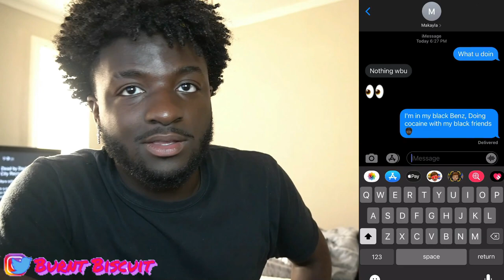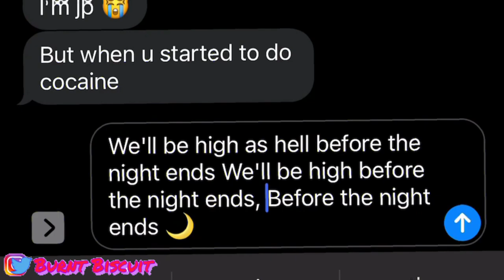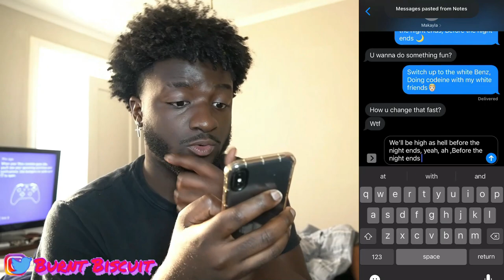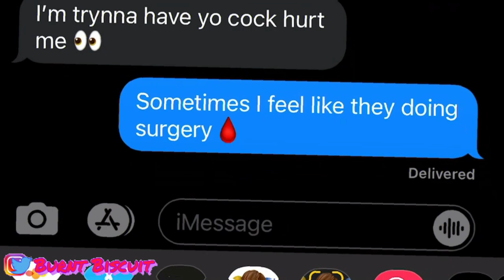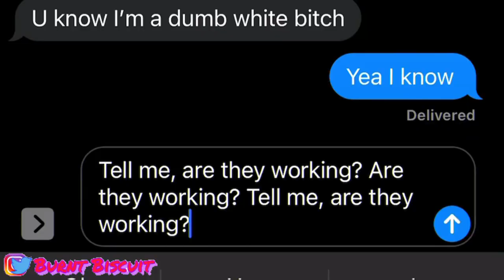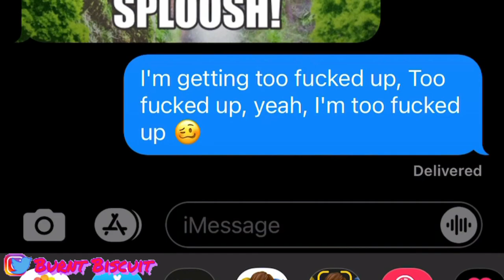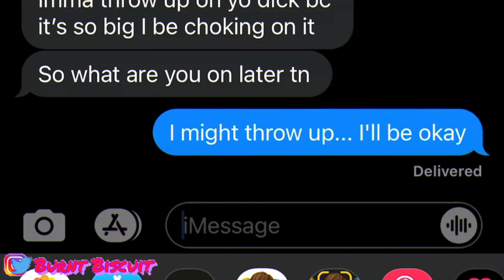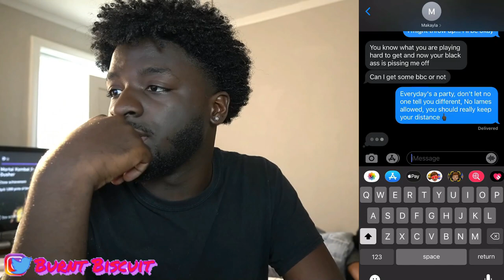Juice WRLD - Black & White LYRIC PRANK ON SNOW BUNNY?!🐰 (GONE RIGHT) *She wants some BBC👀*